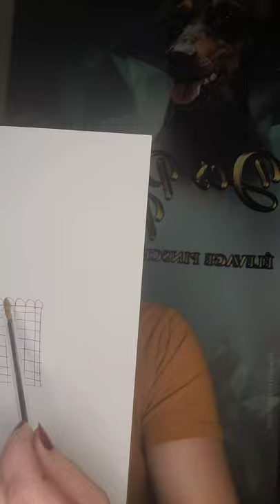live du 19/11 conseil et information pour chien et chiot,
sujet: 1 technique de propreté pour l'allaise
           2 comment s'amuser avec sont chiot
           3 comment lui inculqué les règles de bases
           4 les signes d'un animal malade
           5 sociabilité avec les congénères
           6 apprendre à sont chien à ne pas aboyer